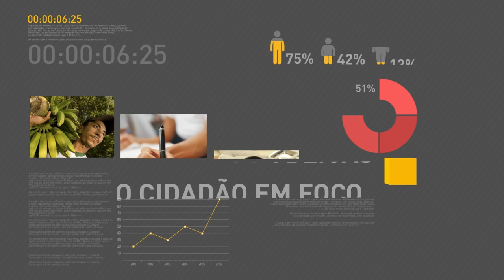Reforma vai garantir pagamento dos benefícios no futuro, diz secretário de Previdência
REPÓRTER NBR - 26.01.17: Secretário de Previdência, Marcelo Caetano, concedeu coletiva nesta quinta-feira (26), após divulgação do resultado do Regime Geral da Previdência Social de 2016. O déficit da Previdência atingiu no ano passado R$ 149,7 bilhões - aumento de 74,5% em relação a 2015.